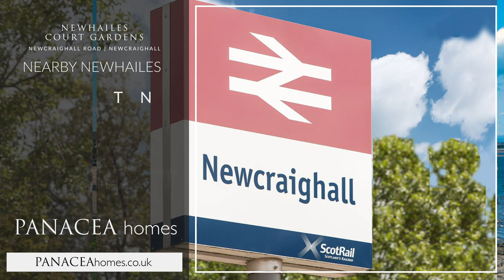Newhailes Court Gardens | PANACEA homes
Newhailes Court Gardens is conveniently located with transport links and amenities all within easy reach.